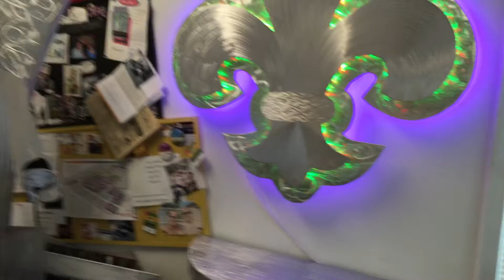ViscardiDesigns.com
Contemporary Art & Sculptures by renowned artist Tony Viscardi